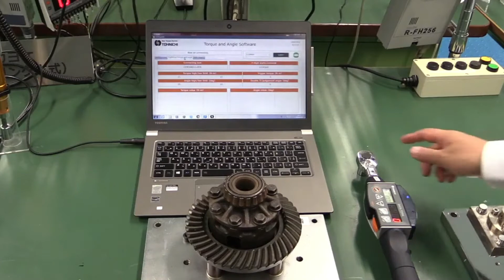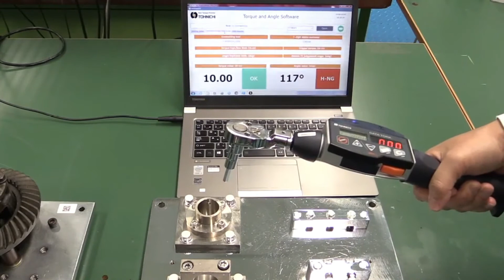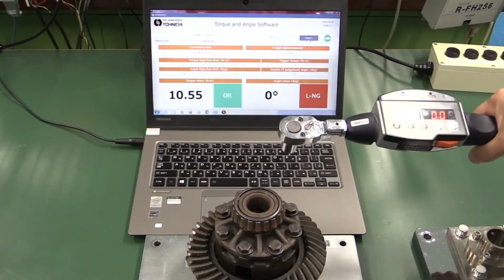Torquímetro Digital | CEM3 | ADECOM | Tohnichi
El CEM3 es un torquímetro digital de transferencia de datos inalámbrico con función de monitoreo de ángulo.

Al monitorear el ángulo final en el par máximo, se elimina el error de apriete o inspección causado por una persona o un objeto de apriete anormal.

El transmisor Bluetooth permite la comunicación dúplex para enviar datos y recibir configuraciones de parámetros mediante un comando inalámbrico desde un dispositivo externo. Puede ayudar a integrar datos a su sistema de línea de producción.

✅Distribuido de forma oficial a través de Adecom

¡Contamos con asesoría y demostración gratuita!